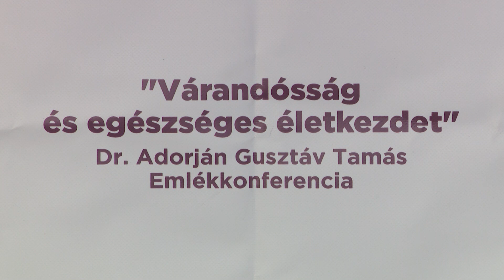Várandósság és egészséges életkezdet – Emlékkonferencia dr. Adorján Gusztáv emlékére